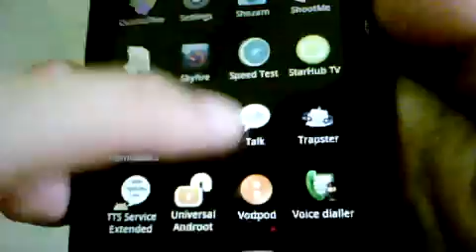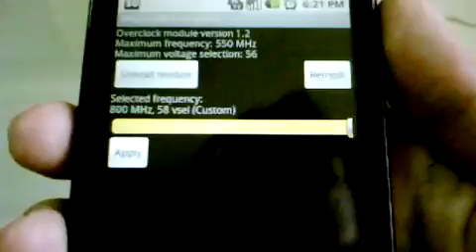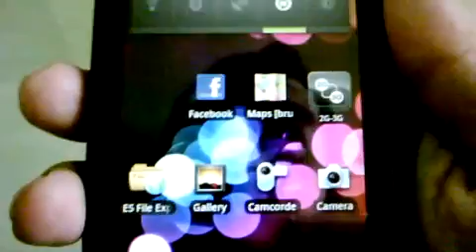How To Root and Overclock the Motorola Milestone (Android 2.1 only)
Update (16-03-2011): Guys, I have since moved away from this method as I needed a full root method in order to install custom rom.  Please check out this link on how to root and break the locked bootloader and install a modified UK FROYO ROM by G.O.T that will free your bootloader and later allow you to install Custom ROM and Overclock  via this link:

Update: When I made this video, the version of Milestone Overclock couldn't auto load on start up. As of the current version, you can now auto load Milestone Overclock upon start up of your phone. I have also found the sweet spot custom settings which works very well for my Milestone. I set the frequency to 900MHz and the Vsel to 56

In this video, I will show you how easy it is to root and overclock the Motorola Milestone (running Android 2.1) using 2 apps. To root the Motorola Milestone, I used the simple one-click rooting app called Universal Androot. For overclocking the Motorola Milestone, I used an app called Milestone Overclock.

I have also changed my stock Android UI by using LauncherPro by Federico Carnales, which you can find via the Android Market. It has both free and paid versions.